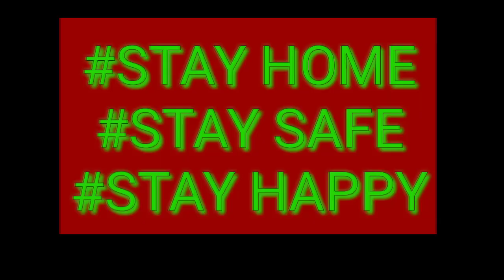AbhijithVlogs 😥 FAMILY ഞാൻ CLEAN SHAVE ചെയ്‌തതു കണ്ടപ്പോ? 😥 |MY FAMILY REACTION😥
Hi friends in this video I am show you my family members reaction😥😅

ഇന്നത്തെ വീഡിയോ കുറച്ചു സ്‌പെഷ്യൽ ആണ് എന്റെ കുടുംബത്തിന്റെ പ്രതികരണം 😅